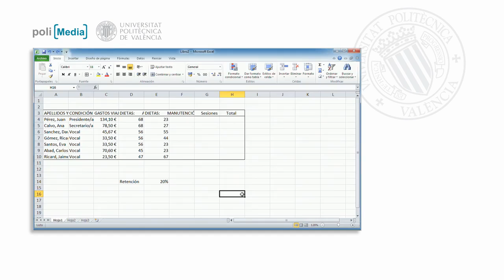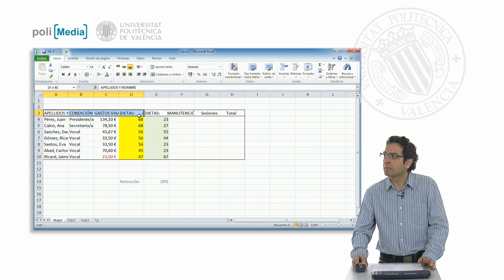Color de relleno y borde| UPV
Título: Color de relleno y borde

Descripción automática: En este video, se explica la importancia y las técnicas para aplicar color en hojas de cálculo de Excel con el fin de resaltar o diferenciar información importante. Se mencionan dos herramientas principales: el 'color de relleno' y el 'color de fuente'. El 'color de relleno' se usa para cambiar el color de fondo de celdas o columnas y se aconseja usar tonalidades suaves para facilitar la visualización.

Por otro lado, el 'color de fuente' permite modificar el color del texto, manteniendo el negro como color predeterminado, y se presenta como útil para contrastar datos o dar avisos utilizando colores llamativos como el rojo. También se sugiere utilizar un azul más intenso en los rótulos para mejorar la claridad y estética de la hoja de cálculo.